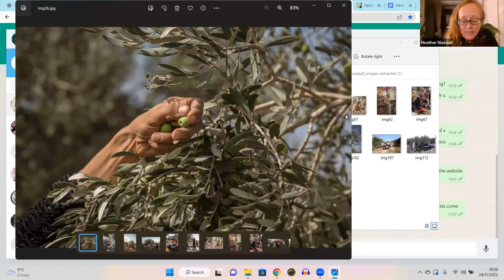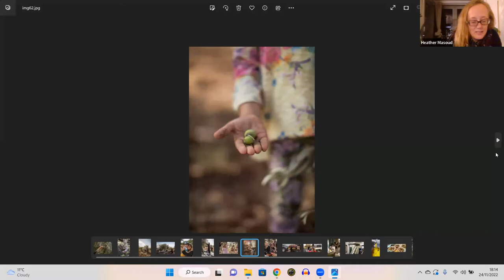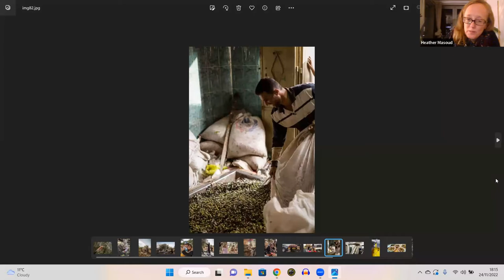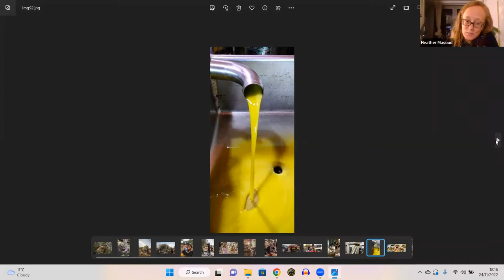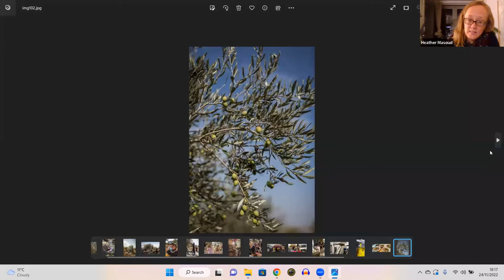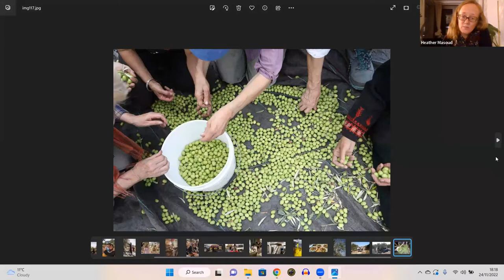Culture x Conflict: Palestinian Cuisine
All views and resources are those of the Fellows and speakers alone and not necessarily representative of the Balfour Project.